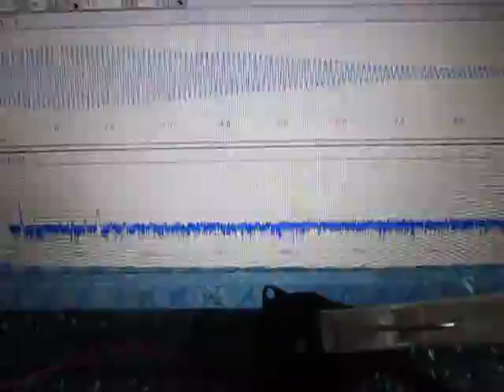超音波実験 Ultrasonic experiment ‹超音波システム研究所 ultrasonic-labo›